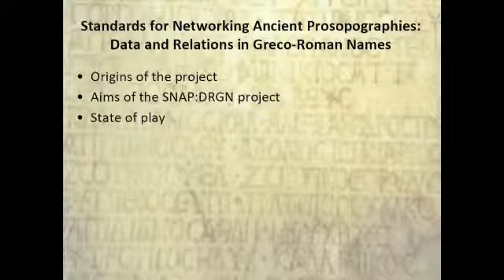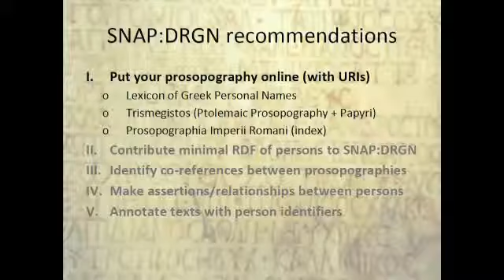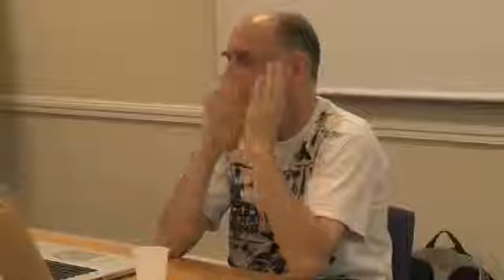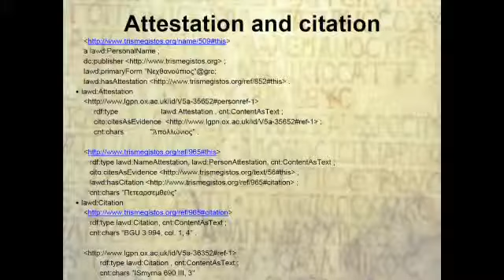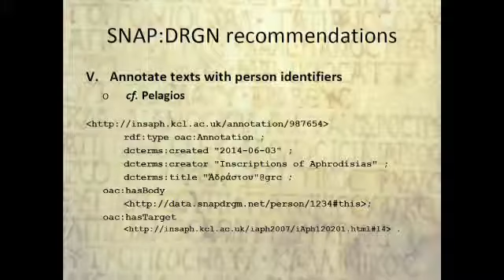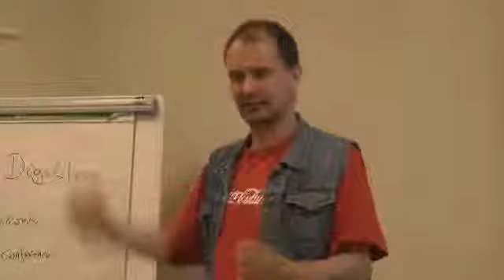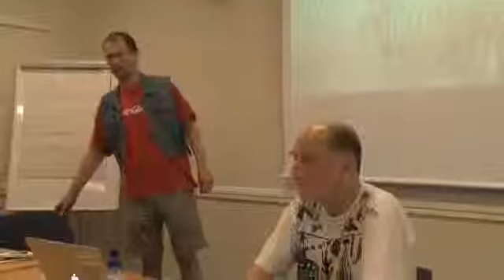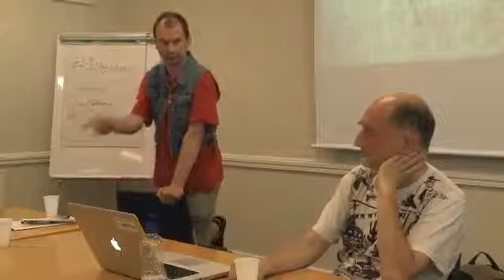Digital Classicist London Seminars 2014 - Seminar 9 - Sebastian Rahtz & Gabriel Bodard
Sebastian Rahtz (Oxford) and Gabriel Bodard (King’s College London)
'Standards for Networking Ancient Prosopographies: Data and Relations in Greco-Roman Names (SNAP:DRGN)'
Digital Classicist London & Institute of Classical Studies seminar 2014, Friday August 1st

SNAP:DRGN is an AHRC-funded exploratory project which aims to address the problem of linking together large collections of material (datasets) containing information about persons, names and person-like entities managed in heterogeneous systems and formats. This paper will explore the background to, and results of, the work.

The general problem approached by the SNAP:DRGN project is exemplified by the inconsistency of, and irregular overlap between, the many huge databases of persons, names, and other personal data on the Internet. How does a researcher or analyst determine whether two records refer to the same person or are related in some other way, and whether other related information refers to both people equally? For the SNAP project we directly address these issues on a much smaller scale: there are very many historical prosopographies and onomastica (databases of persons and names), even within the relatively tight domain of Greco-Roman antiquity, and many of the same questions of identity and provenance apply. These databases can be worked on without the concerns raised by modern social network accounts: there are not the ethical and privacy concerns of working with living people; the scale, while still massive, is more tractable; there is much more academic coherence within the data, which, diverse as it is, is produced by a discipline with well-established working practices.

The SNAP:DRGN project uses as a starting point three large datasets from the classical world: the Lexicon of Greek Personal Names, an Oxford-based corpus of persons mentioned in ancient Greek texts;Trismegistos, a Leuven-run database of names and persons from Egyptian papyri; Prosopographia Imperii Romani, a series of printed books listing senators and other elites from the first three centuries of the Roman Empire. We model a simple structure using Web and Linked data technologies to represent relationships between databases and to link from references in primary texts to authoritative lists of persons and names. We are inviting other projects and datasets in the domain to participate in the SNAP:DRGN network, to help us test the structures and contribute material on ancient people to the collection, and will help these projects to transform their data into a form that can be linked and annotated.

In this paper, we describe the problems, the data, and the tools we can produce to illustrate of the value of the data, and demonstrate research methods for working with the new material and information produced.